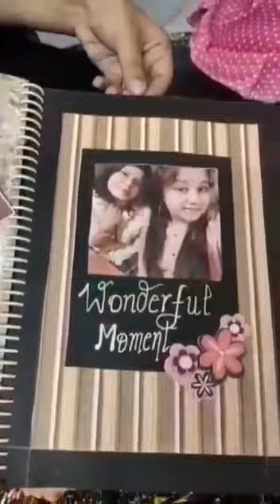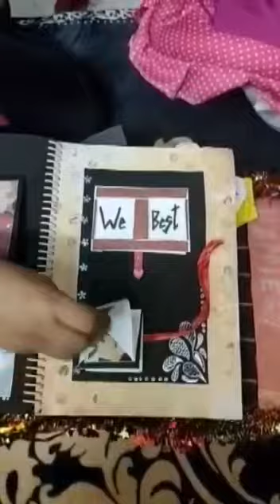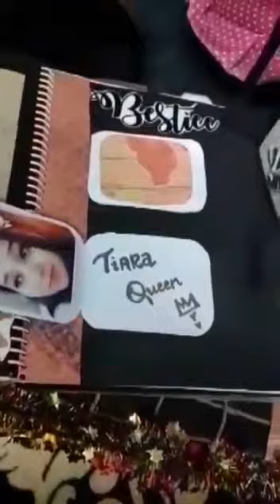scrapbook❤️❤️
handmade cards # birthday cards # love scrapbook # anniversary cards # box crads # craft gifts # etc.
Thanku